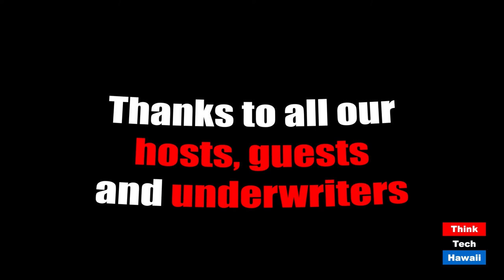Caring for the Kupuna During COVID-19 (Non-Profits Mean Business Too)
Kupuna and Covid-19.  The host for this episode is Brandon Keenan.  The guest for this episode is Diane Paloma.

We will be talking to Diane Paloma, CEO of Lunalilo Home and going over what the mission of Lunalilo Home is and just how are they coping with the most vulnerable of our community, The Kupuna.